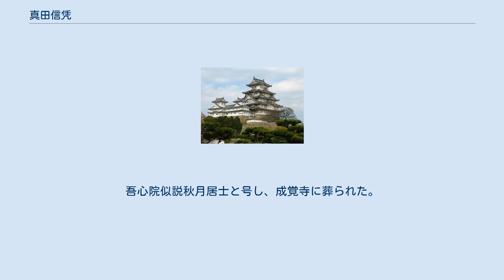真田信凭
真田 信凭（さなだ のぶよる、天明6年（1786年）5月 - 文化6年8月6日（1809年9月15日））は、仙台藩士。
通称勇馬。
母は蜂谷氏。
 天明6年（1786年）5月、真田信珍の子として生まれる。
勇馬信凭と称した。
 寛政3年（1791年）9月20日、母の豊久が病没する。
その2年後、今度は、寛政6年（1794年）8月19日に父の信珍が病没してしまう。
信凭はこのときまだ9歳であった。
そして、その年の12月に仙台真田宗家を相続することになる。
 寛政10年（1798年）、曾祖父の真田信経が84歳という長寿で没する。
安永4年（1775年）に隠居して以来、後を継いだ信親、信珍の相次ぐ家督の病死を見届けた、晩年の死であった。
 文化4年（1807年）西山氏の娘と婚姻する。
 文化6年（1809年）8月、信凭が病篤する。
まだ子が授からず嗣子がいなかったため、仙台真田氏分家の真田信知の長男真田幸清を養嗣子とすることを請願し、許命された。
真田幸清は10歳で仙台真田氏宗家を継ぐことになり、後見に片倉村典が命ぜられた。
同年8月6日、信凭は病没する。
享年24。
吾心院似説秋月居士と号し、成覚寺に葬られた。